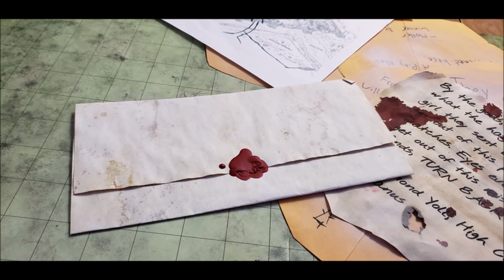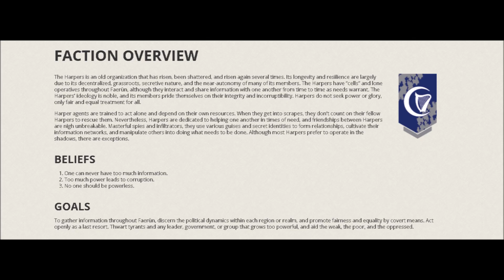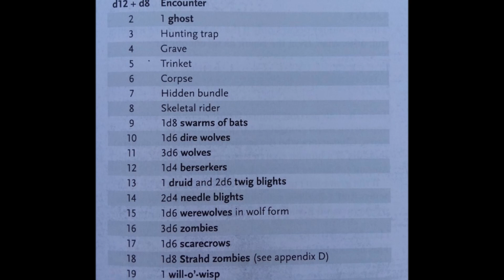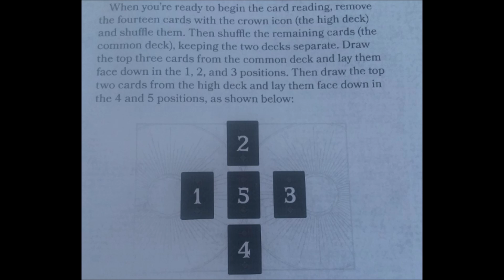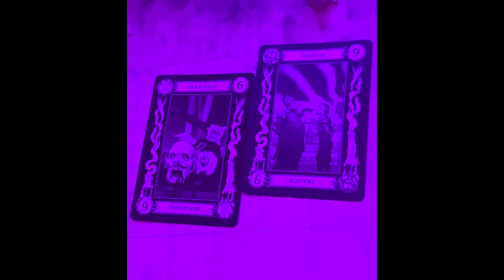Curse Of Strahd -Why It's So Good [Pt 2]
In part two of our series we discuss how the PC's are invited to Barovia through the published adventure hooks. Curse of Strahd is so good because it helps set the tone very early on. It does a very good job of either preparing the players for a game of Gothic Horror and gloom, or it also serves a great way to throw them a curve ball. Curse of Strahd in my opinion, is so good because adventure hooks never feel quite right to me. They may be well written and get the point across, but never give me the feeling they are attempting to portray as much as Curse of Strahd does. We also discuss the Fortunes of Ravenloft, a way to make the module re-playable. A module that gives you your money's worth by allowing multiple play-throughs? That's one of the many reasons why I believe Curse of Strahd is so good.

In this multi part series, we will explore why many people enjoy Curse of Strahd. Please be aware these are my opinions and someone may remember Curse of Strahd for other reasons.

Music Used In Order of Appearance (Used With Permission)
Castlevania 64 Main Menu Music Konami

 Picture Credits (In Order They Appear)-
Curse of Strahd Book Cover (All Appearances): Ben Oliver/ WoTC
Foggy Barovia: Obsidian Portal
Curse Of Strahd Alt Artwork: WoTC/ D&D Beyond
Tabletop Tavern: Flickr
Adventure Hooks: WoTC
Viastani (All Appearances): WoTC
Tavern Interior:DnDSpeak
Tavern Exterior: Wiki Dot
Fog: GamersDecide
Handout Letter: WoTC
Foggy Trail: Flickr
Daggerford Map: WoTC
Vistani Camp: 2MinuteTabletop
Vistani Fire: WoTC
Young Strahd: Alberon’s Mistake Wiki, Hosted by Fandom
Madam Eva (All Appearances): WoTC
Adventurers League Factions: WoTC
Werewolf: D&D Fandom
Barovia Artwork: WoTC
Mane In Shadows: PxHere